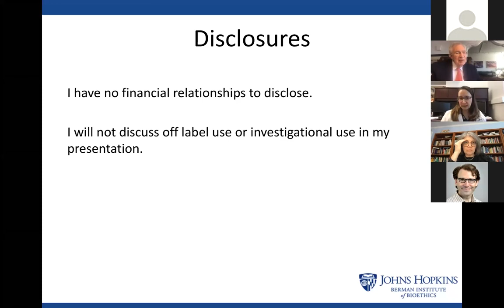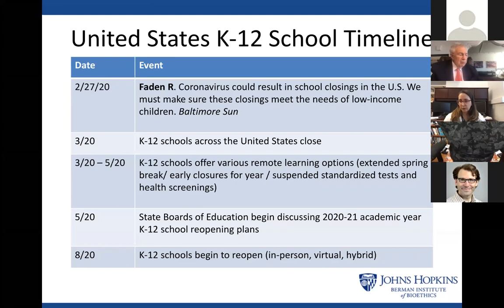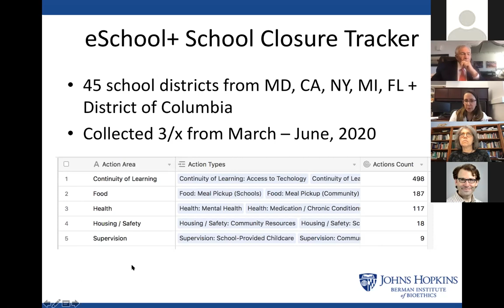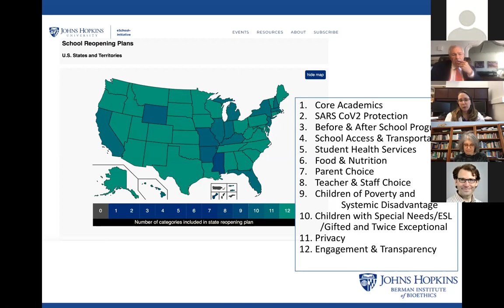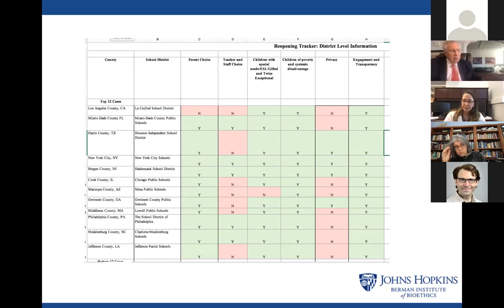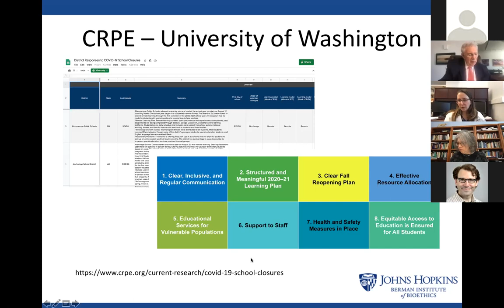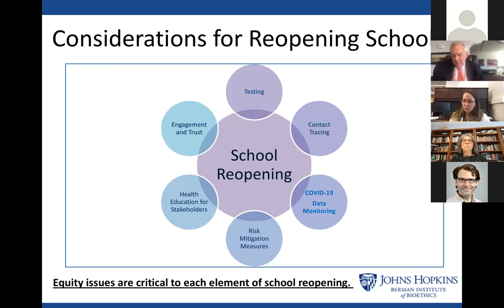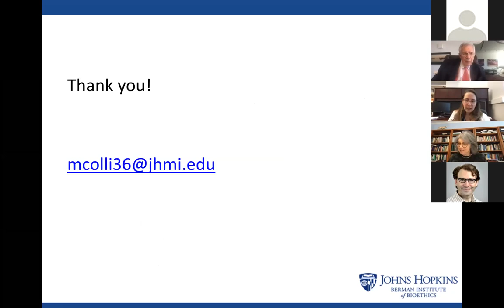Megan Collins, MD, MPH - "Equity and K-12 School Reopening During COVID-19"